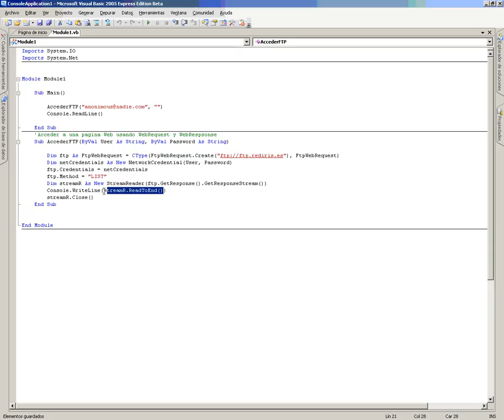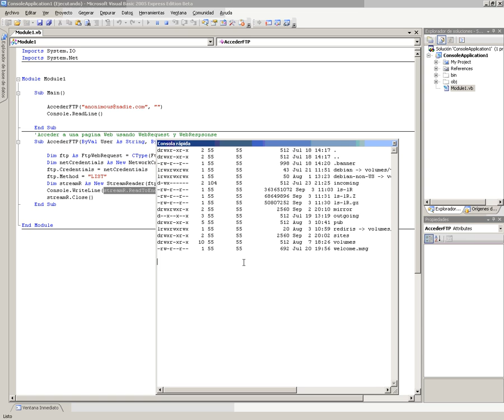VB Mod4 Lec4 Vid2